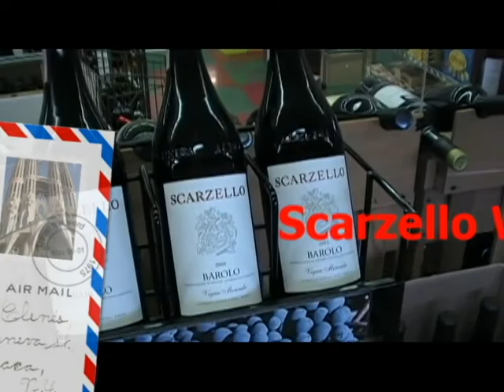Scarzello Wine Tasting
Highlights - Scarzello Wines of Piedmonte, Italy.  In-store tasting at Traverso's